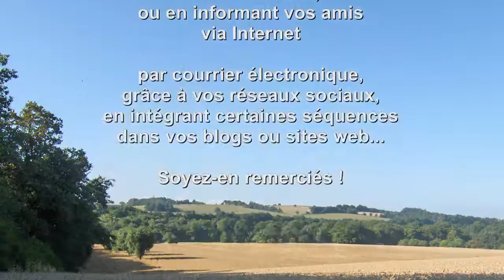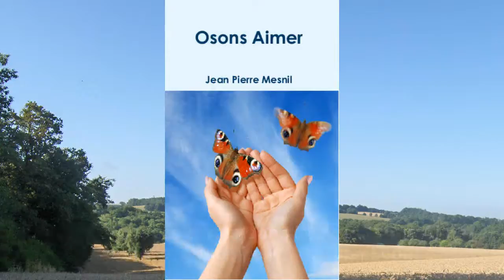Osons Aimer 20 : Ressentir l'amour pur s'épanouir en nous - Conclusion de la conférence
Osons Aimer est une conférence vidéo et un livre de Jean Pierre Mesnil - Osons Aimer nous emmène à la rencontre de notre nature profonde : l'Amour